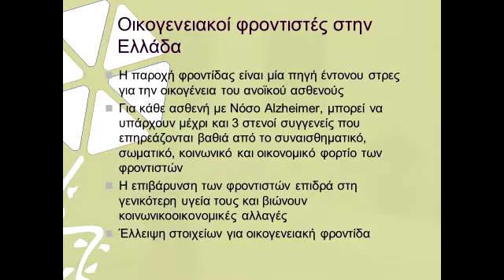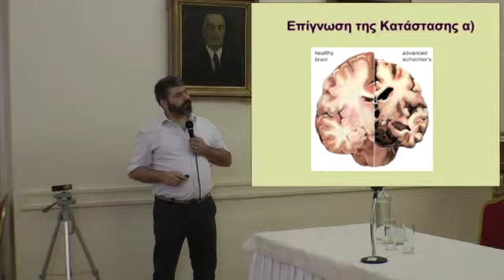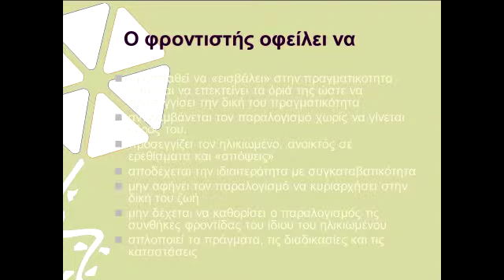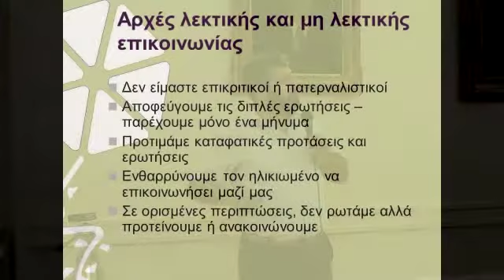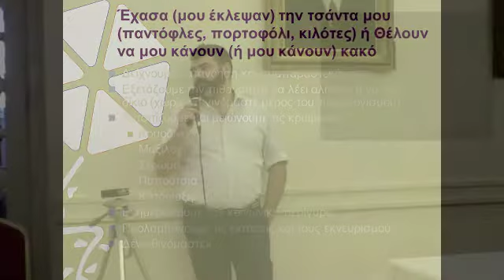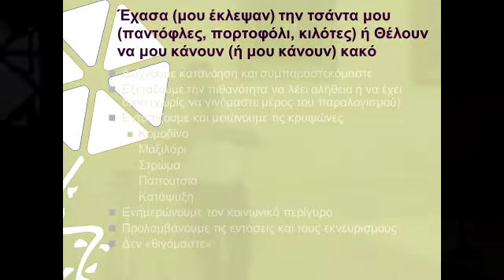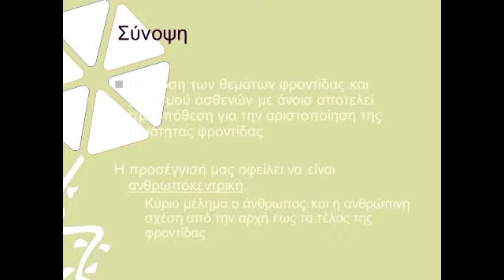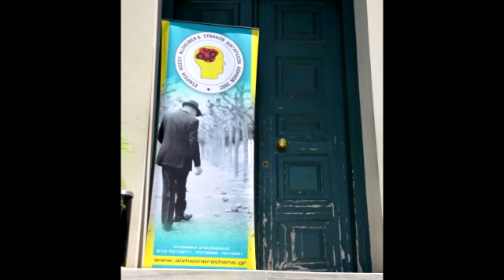Ανοϊκή Πραγματικότητα και Συμπεριφορά σε Ανθρώπους με Άνοια